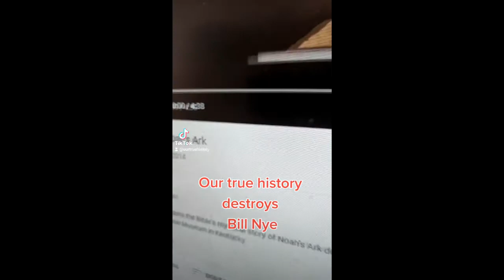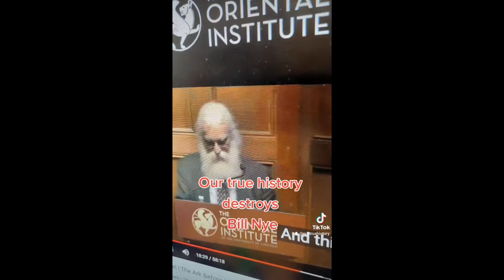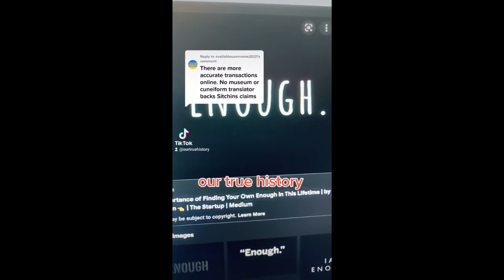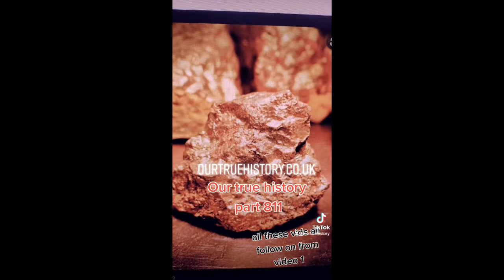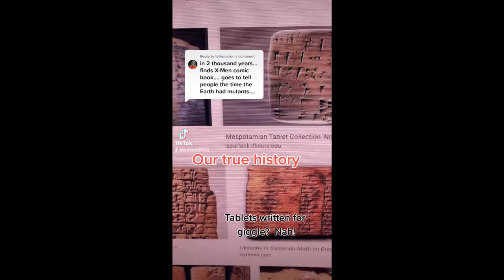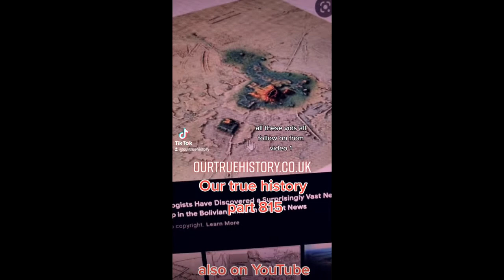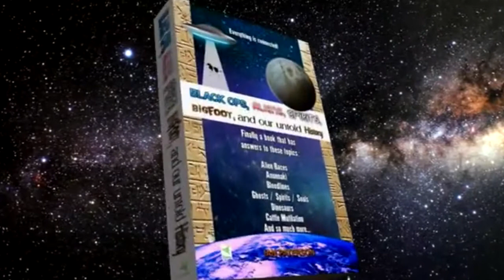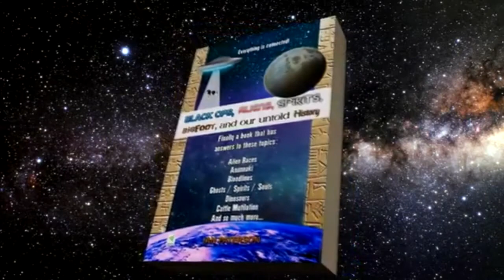OUR TRUE HISTORY Parts 811-815, Poseidon GOD was an Alien Anunnaki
You can find "Our true history" on tiktok and Youtube with videos, this audio is taken from a live chat between myself and the tiktok viewers. Subject can cover everything from Aliens, Ghosts, Bigfoot and so much more.
These live chats are on Spotify and other podcast sites or you can just listen to them on YouTube.